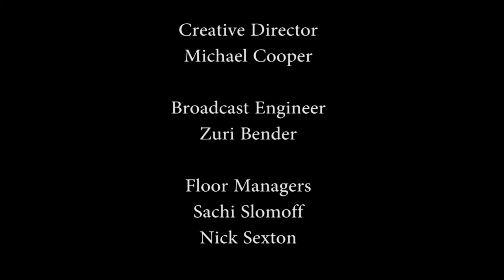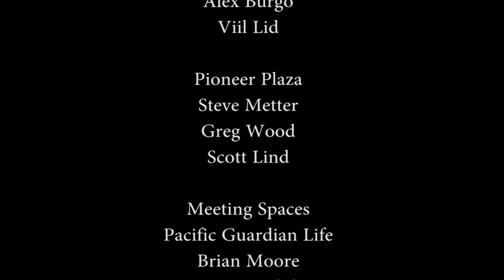Wondering What the School of the Future Will Look Like? with Paul Turnbull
Host Jim Shon speaks with Paul Turnbull (President, Mid Pacific Institute) about a forward-thinking, innovative approach to college preparatory education in Hawaii.